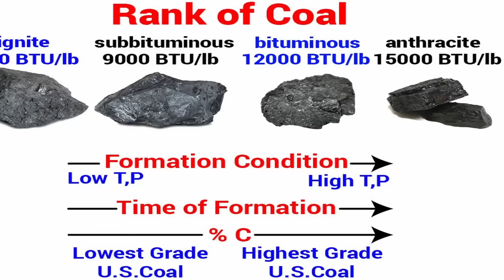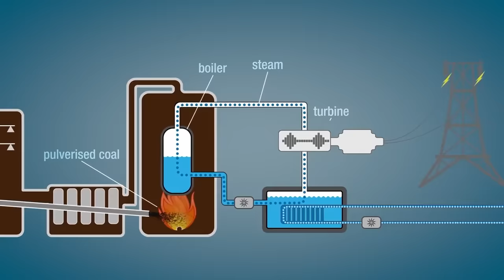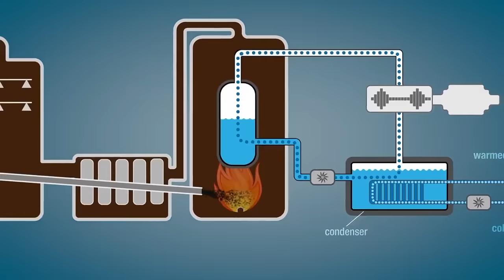Beginilah Proses Pengolahan Batubara Dari Tambang Ke Pembangkit Listrik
Energi listrik yang dihasilkan saat ini berasal dari berbagai macam sumber energi yg berbeda, salah satunya adalah berasal dari batubara.